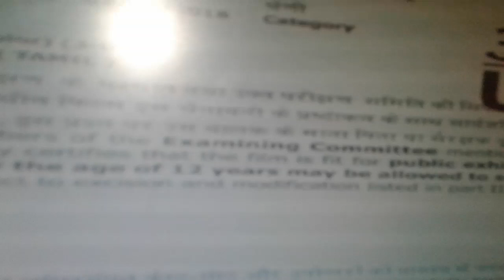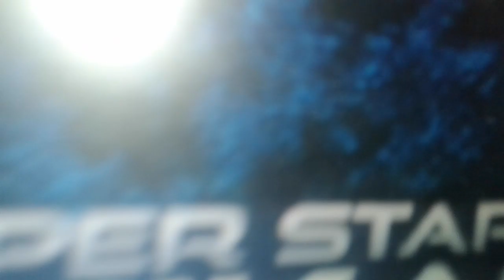3d movie trailer